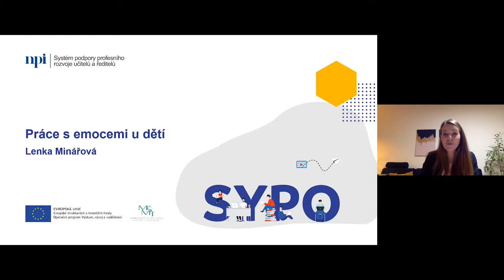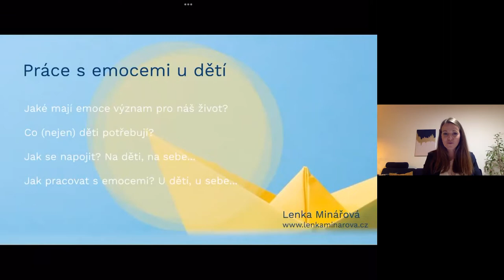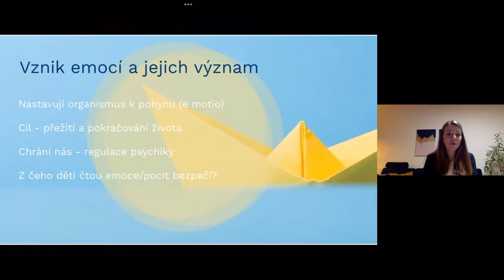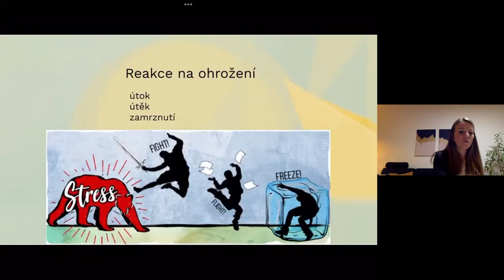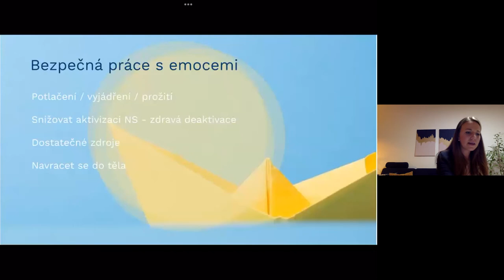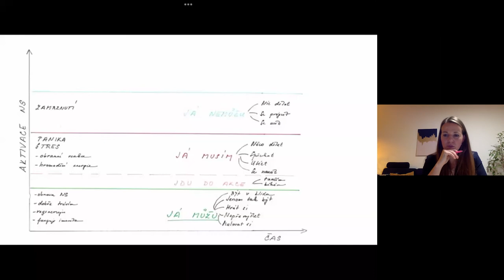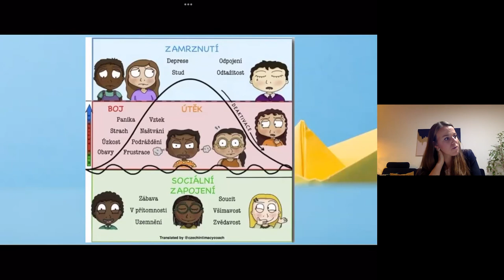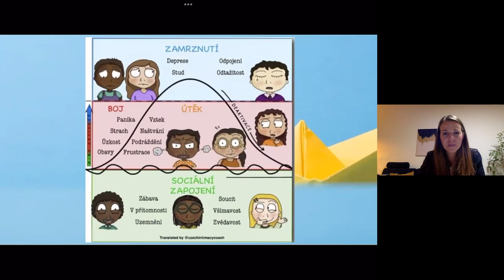MŠ, 1. stupeň - Práce s emocemi u dětí - L. Minářová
Lektorka: Mgr. Lenka Minářová

Emoce jsou hlavní hybnou silou našeho chování a jednání. Jejich přijetí a zdravý projev je základem pro funkční vztahy. Pochopení emočního prožívání, jeho přijetí, důvěra a zdravé hranice sebevyjádření jsou nezbytné faktory, které ovlivňují dítě na jeho cestě k přijetí a sebekontrole. Cílem webináře je ukázat možnosti rozvoje empatických dovedností u dětí a utváření jejich vlastního sebeobrazu a zdravého smýšlení o sobě. Nastíníme možnosti a způsoby práce s emocemi v rámci dětské skupiny, možnosti jak dětem přibližovat emoce a jejich projevy, např. práce s příběhem, projektivními metodami, pohádkami, aj.

Zaměříme se na to, které reakce jsou vhodné a které naopak mohou v dětech zarazit emoční prožívání a ovlivnit tak jejich zdravý emoční vývoj.